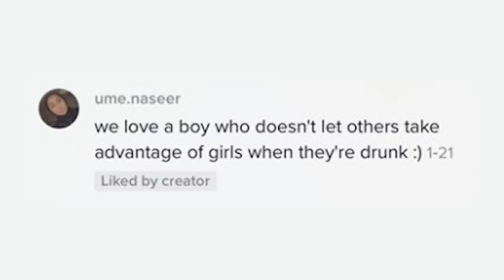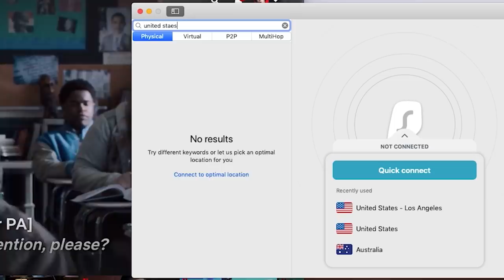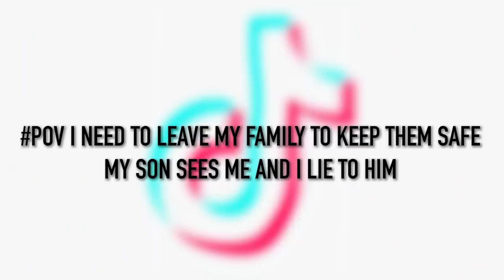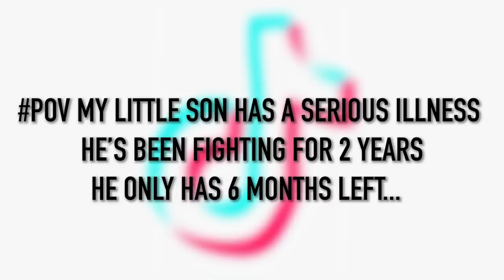TikToks Darkest POV's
POV: you watch me as I watch TikTok POV videos